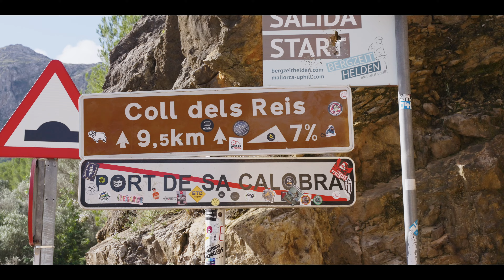THEY ARE UNSTOPPABLE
At Sa Calobra Cycling Club, we’re proud to say that 23% of our riders year-round are incredible women. Whether joining us for our mixed camps or our women-only camps, they inspire us every day.

They fight like lionesses, conquering their fears on the thrilling descents of Sa Calobra. No hill too steep, no cassette too small – they show us what true grit and determination look like.

These women aren’t just cyclists – they’re a force. Together, they’ve become part of something greater, a community that supports and celebrates each other. They are unstoppable. They are the heart of Sa Calobra Cycling Club.